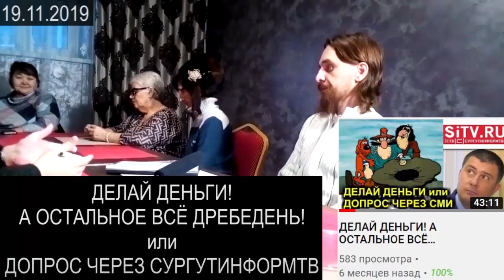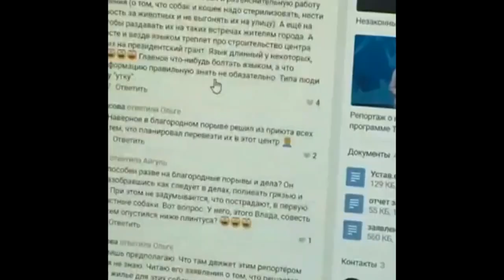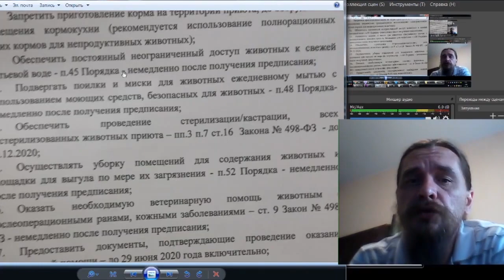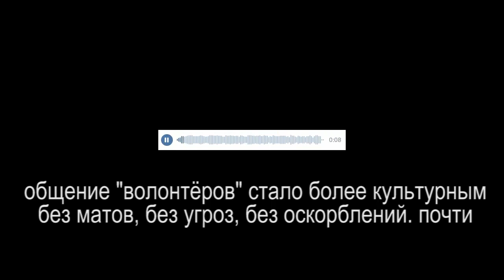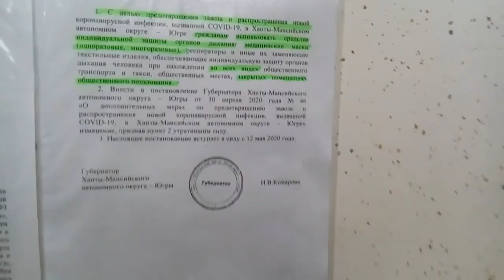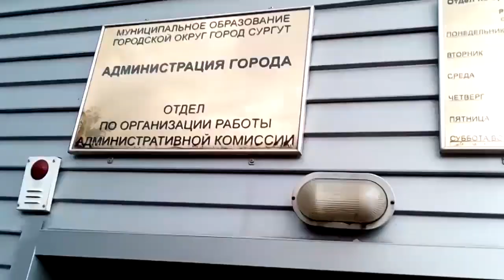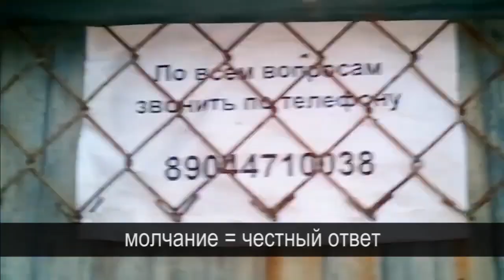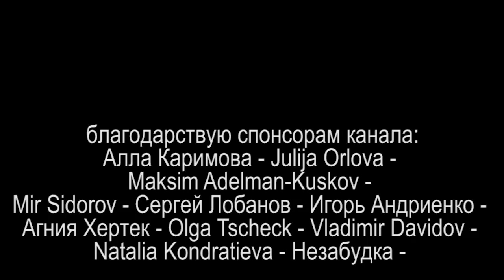БЕРЕГИНЮ БЛОГЕР БЕРЕЖЁТ или ВСЕ ВИДЕО В ОДНОМ 2021.08.25 Сургут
краткое содержание 18-ти видео о приюте для животных "Берегиня"

на ты или на вы?

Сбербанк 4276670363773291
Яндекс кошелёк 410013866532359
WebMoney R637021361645